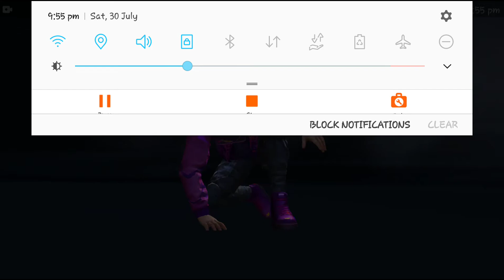MY SUBSCRIBE VS BK GAMING (FREE FIRE)